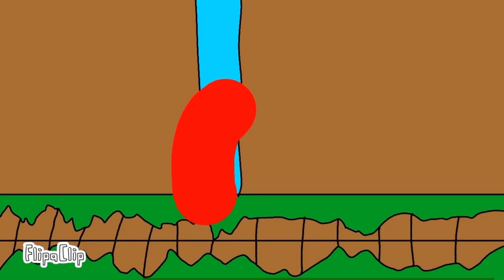Sonic Elemental Part 2